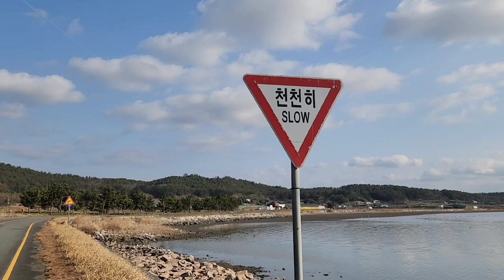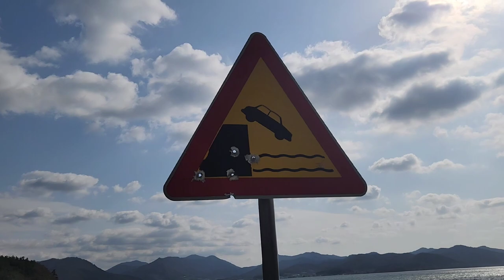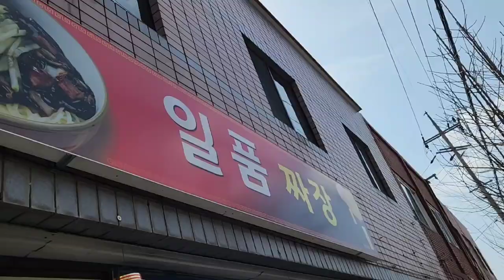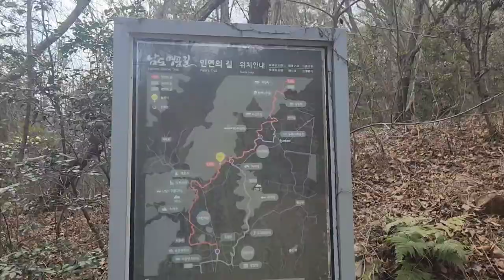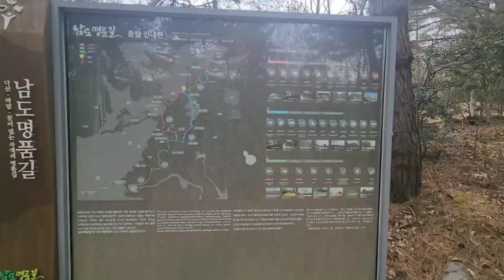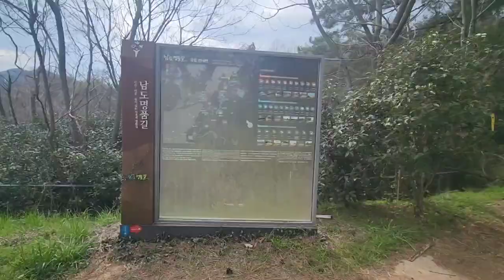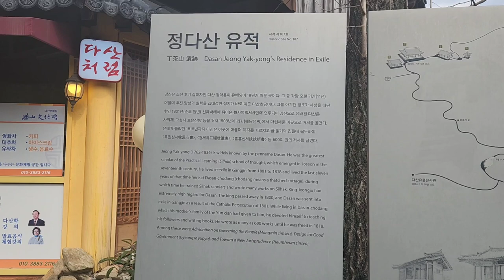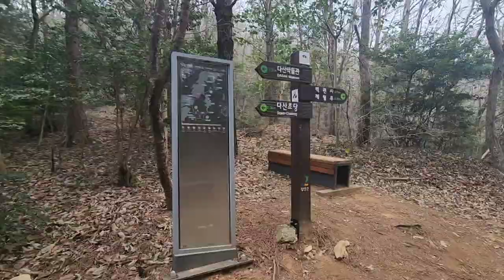Namparang Trail - Day 6 (S Korea Circumference Trail)